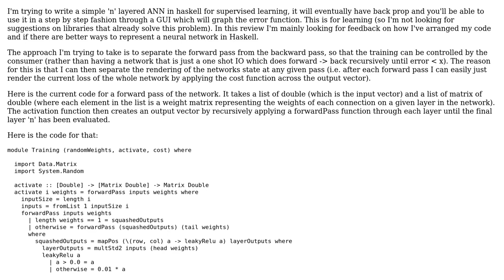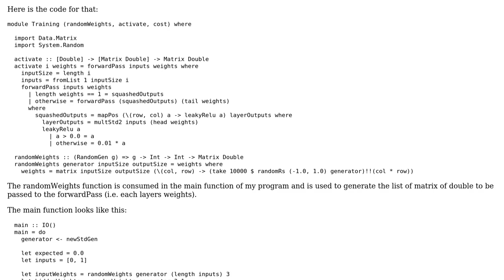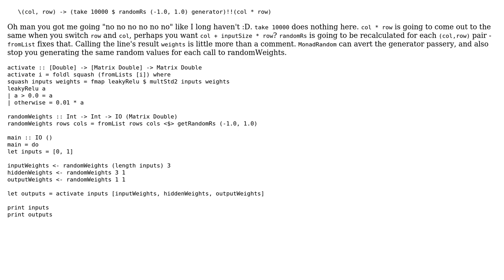Code Review: Haskell 'n' layered ANN forward pass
With thanks & praise to God, and with thanks to the many people who have made this project possible! | Content (except music & images) licensed under CC BY-SA | Music | Images & others | With thanks to user Thomas Cook user Gurkenglas user 200_success and the Stack Exchange Network Trademarks are property of their respective owners. You are responsible for your own actions.